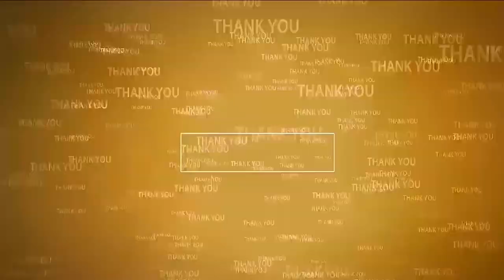గెలిచేది న్యాయ‌మే | Protest for Chandrababu | TDP BC Cell | Nellore 47 Division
- జ‌గ‌న్‌ది పైశాచిక ఆనందం
- 2024లో వైసీపీకి రాజ‌కీయ స‌మాధి ఖాయం
- 47వ డివిజ‌న్‌లో మొహానికి న‌ల్ల క‌వ‌ర్ల‌తో వినూత్న నిర‌స‌న